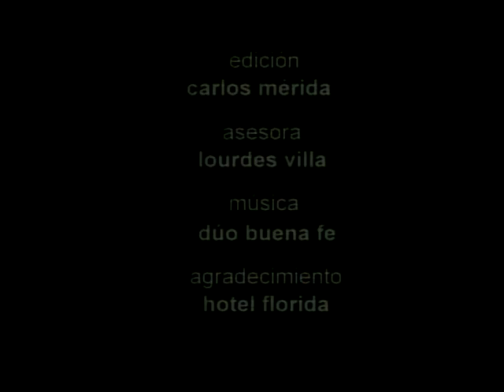Loipa Araújo y Ever Chang